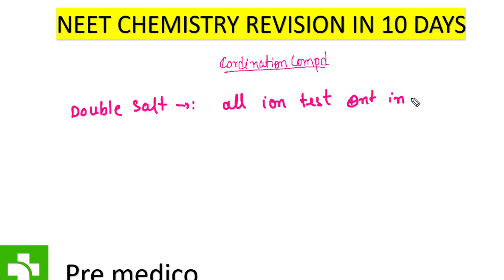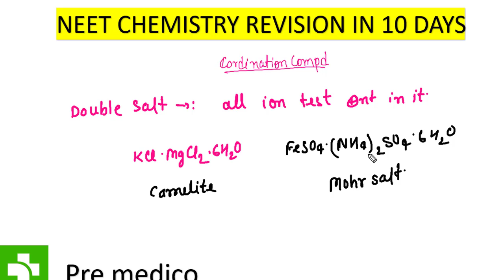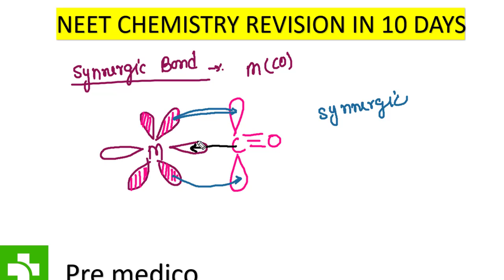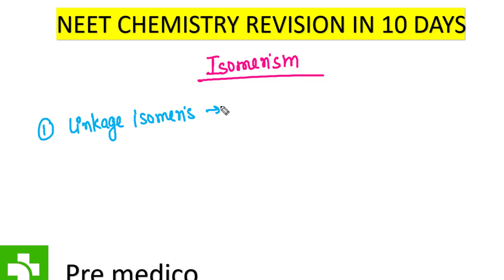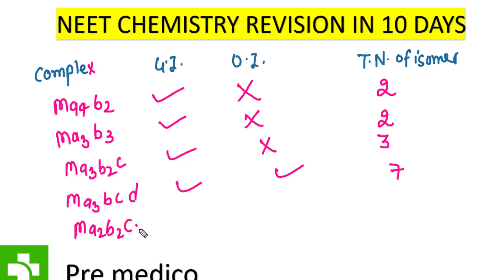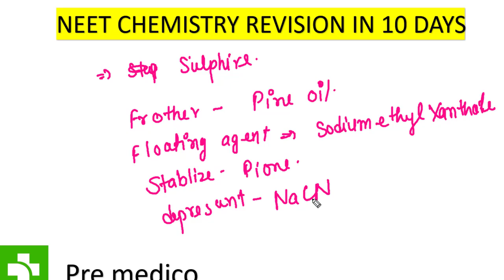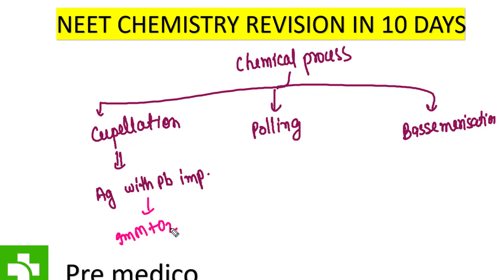Complete Chemistry Revise in 10 Days /Day 6 Coordination compound ,Metallurgy/preMedico,